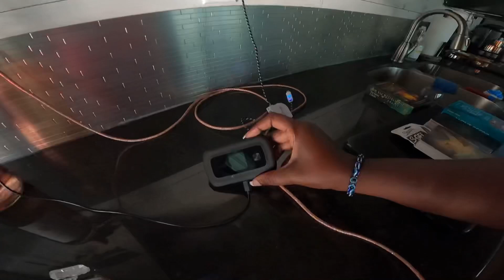Worst Airbnb Experience! WARNING ⛔️ Don’t Go Alone!! NO WiFi NO Reception smh 🤦🏾‍♀️